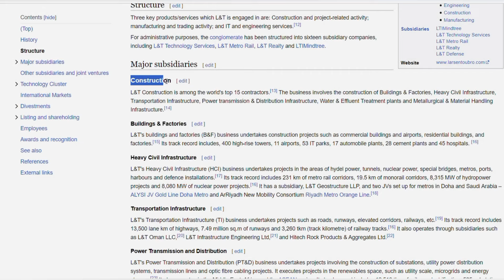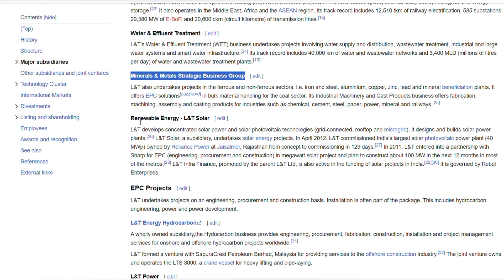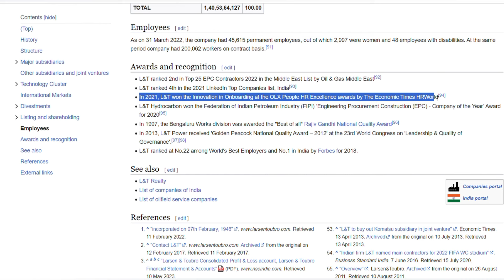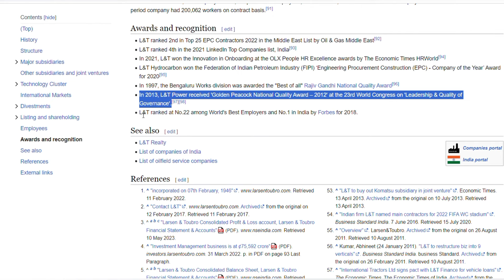Get selected in L&T || GET / PGET || All about L&T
Hey all the lovely people out there!
Myself Rajesh kamta,  student from NIT Hamirpur HP India. I completed my Civil Engineering (B.Tech) from Shimla HP.

Right now, I'm working as an Environment Engineer in L&Tn and i havde completed ny  M.tech in Environmental Engineer from NATIONAL INSTITUTE OF TECHNOLOGY, Hamirpur (NITH). I started this channel as I entered into college and I'm looking forward to grow with you people and hope you would have great fun watching the content on this channel.

In this channel, I will be posting Entertaining stuffs, such as: VLOGS, VINES, Etc.